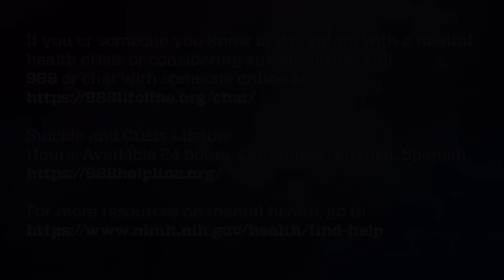In Conversation: The Mental Health Crisis in School-Age Children (Part 2)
School-age children in America are facing an emerging mental health crisis. What can parents and educators do to protect the wellbeing of children and teens?

Hopkins at Home is proud to present "In Conversation," a new series outlining the intersection between faculty research at the School of Education and other schools & centers at Johns Hopkins University.

In this first installment, Christopher Morphew, dean of the Johns Hopkins School of Education, will host a two-part conversation on the current adolescent mental health crisis in America through the dual lenses of public health and education policy. Joining Dean Morphew are Elise Pas, a research professor in the department of mental health within the Johns Hopkins Bloomberg School of Public Health, and Jodi Miller, a postdoctoral fellow at the Johns Hopkins School of Education.

This recording is the second part of the conversation, focused on intervention strategies for parents and educators, and includes the recording of our live Q&A with Elise Pas and Jodi Miller. To view the first part, please

00:00 Intro to Part II
01:14 What are some examples of interventions that schools can use to address mental health?
04:17 From a universal program perspective, let’s talk about emotional regulation and how we can regularly check in with students.
06:43 Connection - Students being advocates for other students, social awareness to flag behaviors or signs of mental illness and connect to resources.
12:12 Restorative Practices- How can strategies for improving group dynamics, get students to think about “soft” life skills, as they think about academic skills?
15:25 Interventions/Strategies focused on specific kinds of groups.
17:20 What are effective strategies to making environmental changes? (i.e. Phones/Social Media presence)
24:12 Conclusion of Part 2 Conversation
24:47 Intro to Q+A
25:17 Should educators and mental health spaces look at more modern theories of human development? As the world has changed since the stalwarts like Erickson, Vygotsky and Kohlberg?
28:33 How can we get all these amazing ideas into educational policy statewide or nationally? Is there anything regular folks can do to help?
32:36 How can we help high schoolers even in higher grade levels, if they don’t have restorative skills developed earlier in the educational process? How can they get better at an older age?
36:44 Can you share some examples for integrating mental health education into curriculum in age-appropriate ways?
41:05 How can parents best advocate for kids' mental health needs in the classroom, especially with older kids, when a power dynamic with teachers might not be so balanced.
49:42 Is mental health is becoming a bigger focus in teacher training in general, especially in programs like the JHU School of Education, Clinical Mental Health counseling programs, or MS Ed programs, but also in continuing training for current teachers?
52:07 Should schools have a mental health counterpart to physical education? Would resources or interventions be more useful in person, or a one-on-one environment when needed? Our would doing it in a classroom environment, having a Physical Education component with a Mental Education component, be a good way to teach resiliency?
53:31 What would you say to folks from older generations that think that schools have gone too far in overly coddling students, failing to prepare them for real-life situations in which they do need to show a lot of mental resiliency and fortitude?
1:02:22 Conclusion